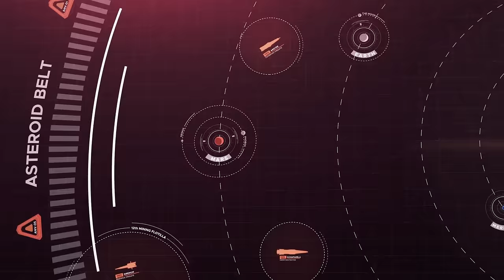Falling Frontier - Might of Mars Trailer | Space RTS Game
The Might of Mars Trailer offers an in-depth look at features both old and new, from the four new ship types joining the game’s expanding roster, to updated visuals and UI, to the next evolution of the detailed ship designer. This new video offers plenty of details to dive into, as rising tensions between Mars and Titan serve as a high-stakes background to events.

Timestamps:
00:00 Trailer
02:05 Sukula Mining Barge Unloading
04:06 New Ship Customization
07:27 New UI Overview
08:16 FTL Jump
09:35 Sukula Mining Operation
10:26 Scanning For Ships
11:28 Ship Combat
12:27 Planetary Bombardment